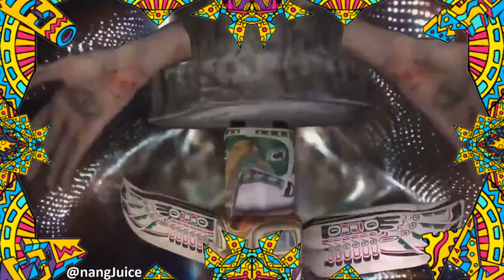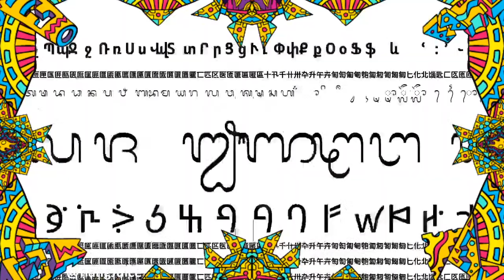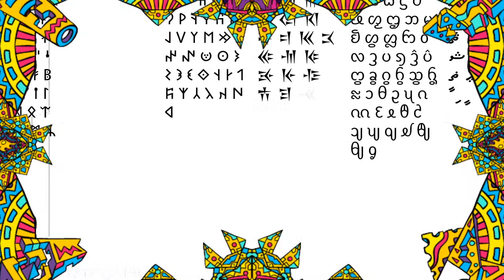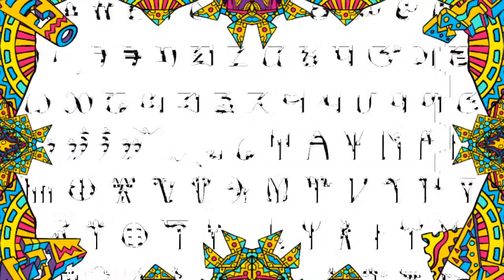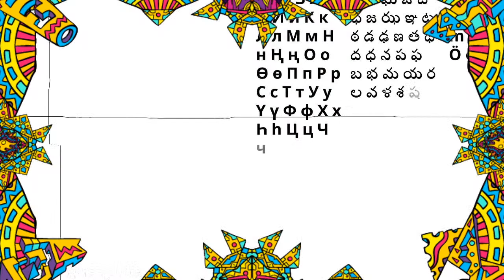nangJuice (Aus) LIVE PSYTRANCE DJ SET for Burning Man Virtual Festival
nangJuice is a Melbourne-based psytrance DJ. He has been dishing out full phat night time tunes since 2015. Where others struggle to get by, nangJuice finds opportunity! During the pandemic, he has been avidly livestreaming DJ sets to international audiences via Twitch, Facebook Live, danceculture.net, and now for Virtual Burning Man Festival. The energy never drops! Get some juice in ya!

2 hour psytrance set at Burning Man Centre Camp Cafe Performance Stage // Wed 2 Sep 10 - 12 PM PST / Thu 3 Sep 3 - 5 PM Melbourne Time